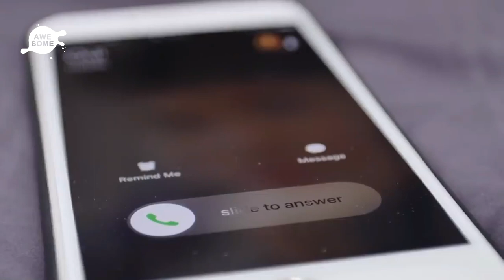Teenagers Notice Girl With ‘Dad’ Acting Strange, They Follow Her Because They Knew Something’s Wrong